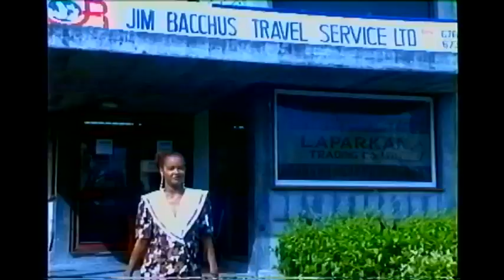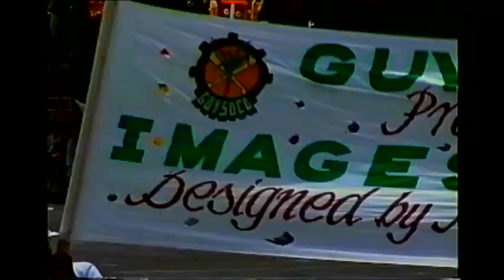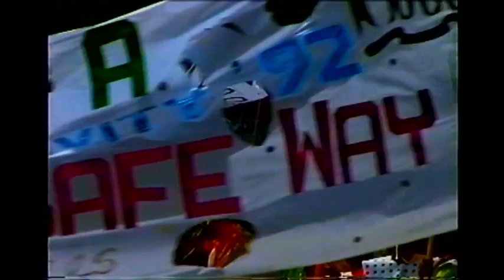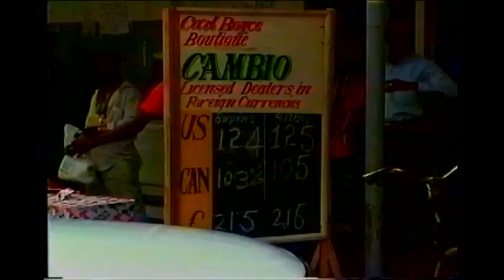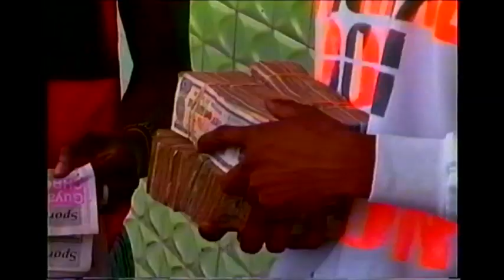Mashramania 1992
Mashramani Celebration - Guyana 1992